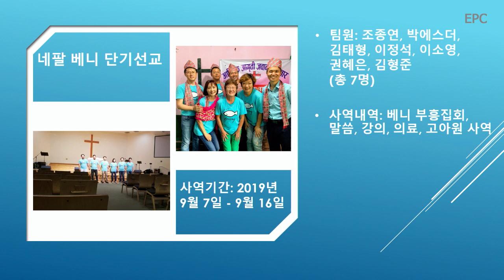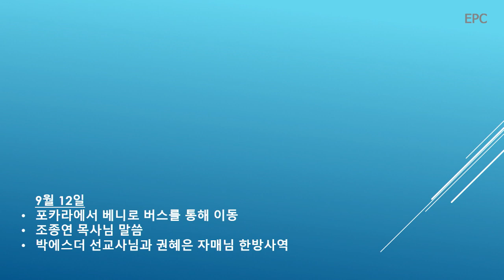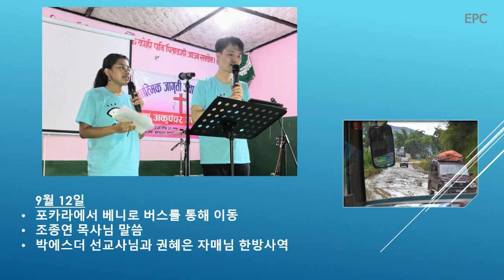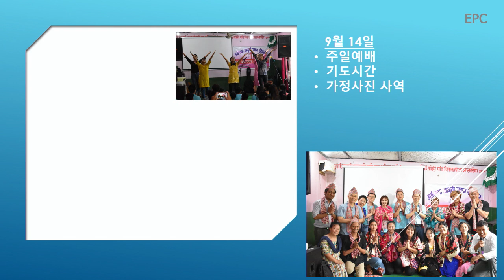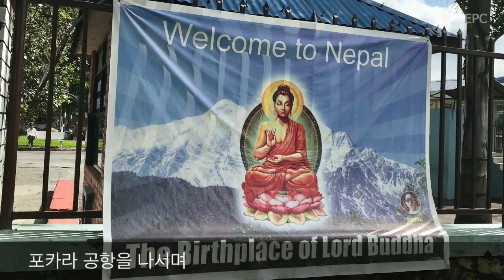네팔 베니 단기선교보고(2019년 11월 6일, 수요예배)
임마누엘 장로교회의 수요예배 실황입니다. 2019년 11월 6일에는 네팔 베니 단기선교팀에서 선교보고를 해주셨습니다.